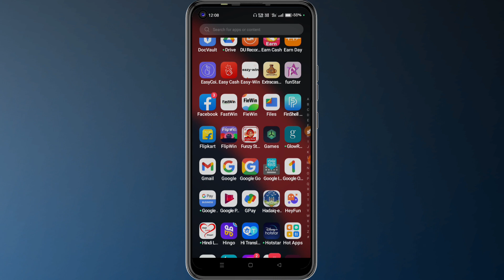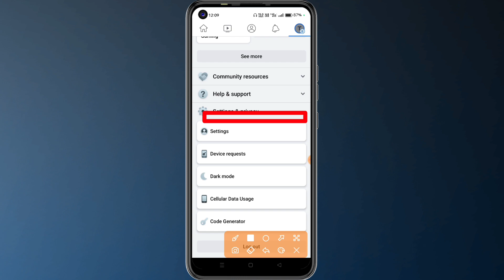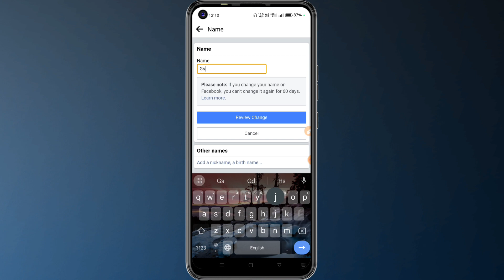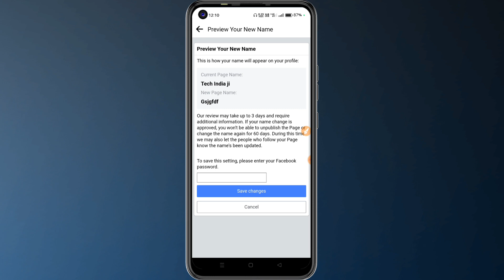How to change facebook page name || Facebook page name change kaise kare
dosto aaj ke is video me maine aap sabhi ko bataya hai ki facebook page ka name change kaise kiya jata hai agar aap bhi sikhna chahate ho to is video ko pura dekhiye

✪ Your Queries ✓✓